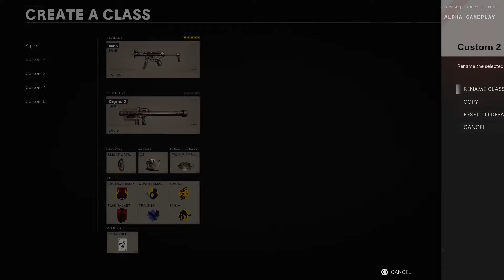BlackOps Cold War Alpha 12v12 Maps